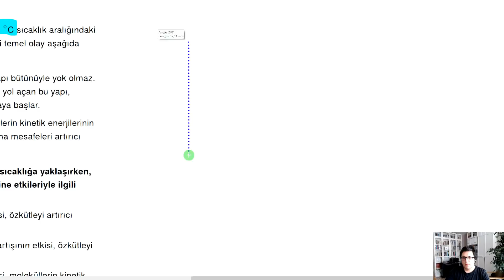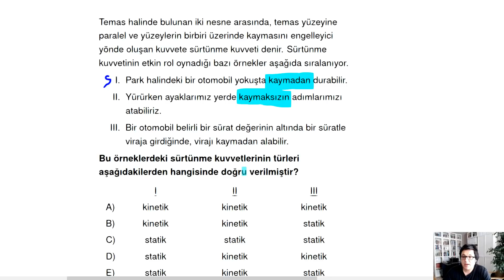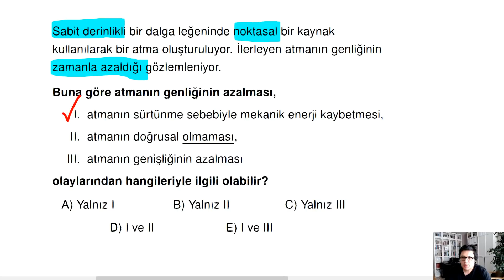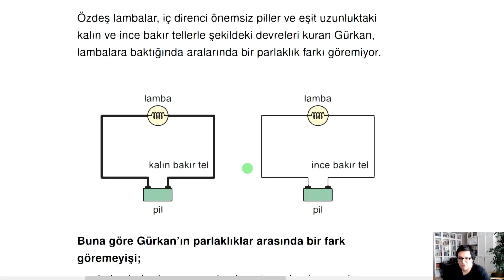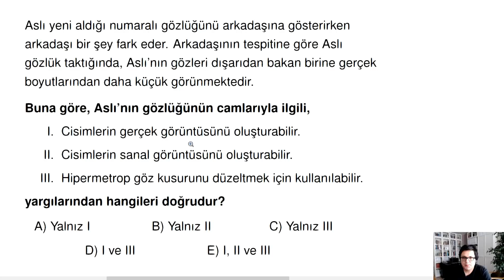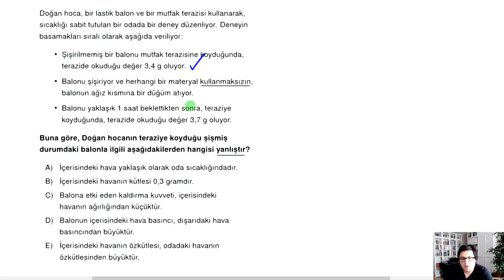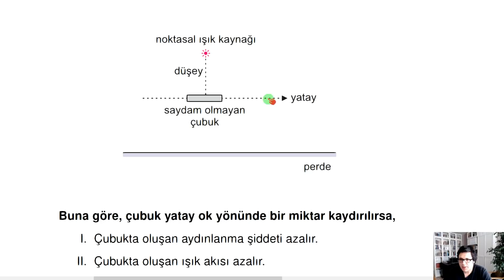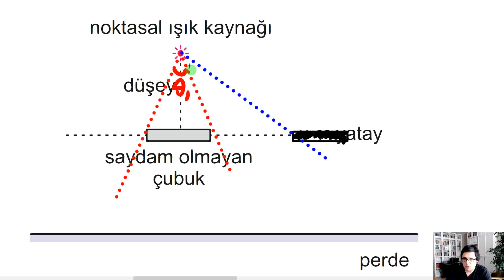TYT Butik Denemesi Soru Çözümleri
00:00 Soru 1 (Genleşme)
04:45 Soru 2 (Statik ve Kinetik Sürtünme Kuvvetleri)
09:26 Soru 3 (Dalgalar)
14:31 Soru 4 (Elektrik Devreleri)
18:49 Soru 5 (Mercekler)
23:48 Soru 6 (Kaldırma Kuvveti-Basınç-Özkütle-Kuvvet Dengesi)
33:10 Soru 7 (Işık Akısı-Aydınlanma Şiddeti)